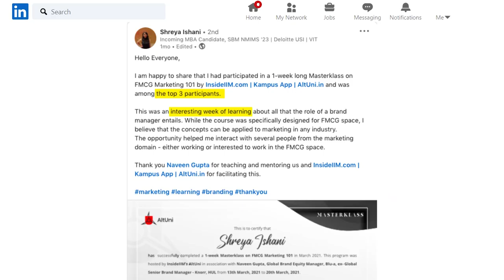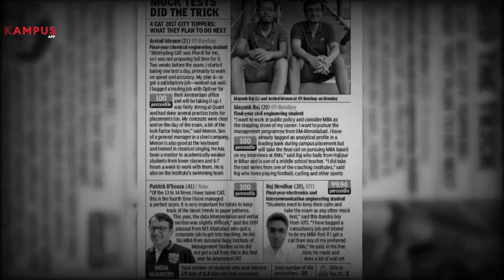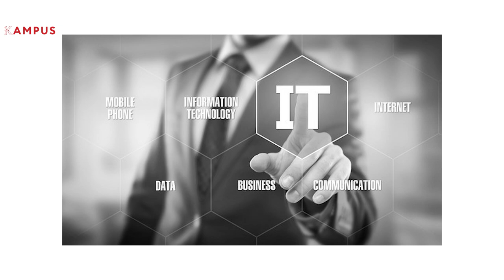How To Get Your Confidence Back After Scoring 40%ile In CAT? Ft. Keshav | Vlog Ep 5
In the final chapter of this Vlog series, Keshav Kumar Singh tells us about his failed attempt at CAT and how even after scoring pretty low marks in the test, he never gave up! For many first attempt aspirants, this is the reality that they have to face. After a ‘not so serious’ first attempt, Keshav couldn’t find the energy to get back on track with his prep. But something influenced him to take that leap again. He discusses in this video about gaining confidence back and keeping the fire burning to crack CAT with a good score.

In previous episodes of his Vlog series, Keshav has highlighted the different phases of his preparation last year and how one mistake led to another and an ultimate bad exam day.

What has been your journey like and how do you keep yourself motivated?

Stressed about never finding your dream job? Register for Kounsel Promise, a 100% job guarantee program with industry experts. Increase your income & get your dream job within months!

Get 1-on-1 career coaching from industry stalwarts with Kounsel. Learn from experts, network with them, work on live projects, get recommended reading material.

Make your career future-ready with live and recorded short online certifications on topics like Finance, Investment Banking, Marketing, Consulting, Data Science, Product Management, etc. Explore range of various Masterklasses

Get certified in popular domains by top b-schools & organisations, work on live projects, get weekly assessments & chances to interview for your dream career; all while continuing your ongoing job. Explore Certificate Programs